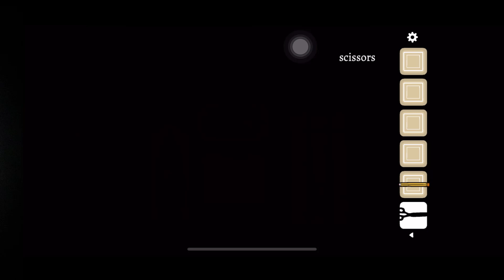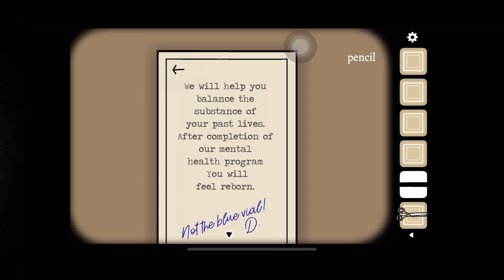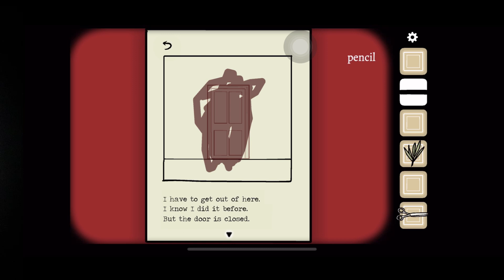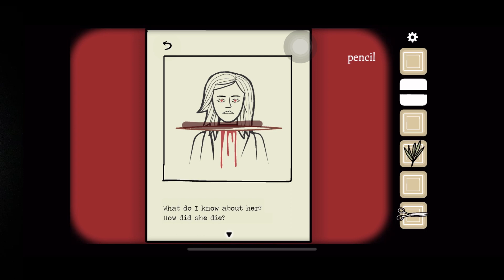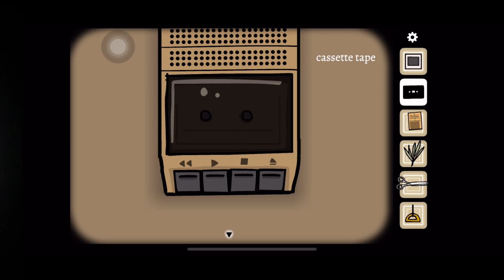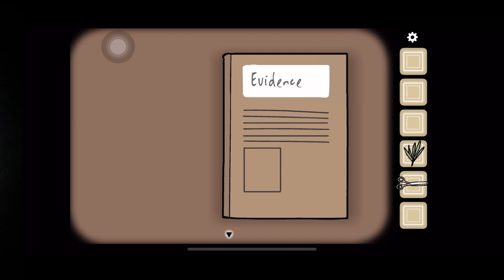( Phần 1 ) Game Giải Đố Vừa Hay Vừa Khó ! Cube Escape : Paradox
_ Nếu có khiếu nại nào về bản quyền hình ảnh cũng như âm nhạc có trong video, mong chủ sở hữu liên hệ trực tiếp với tôi qua địa chỉ gmail